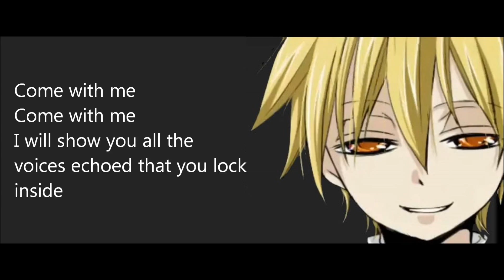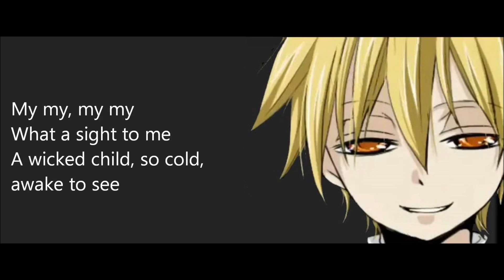Trick and Treat English (Vocaloid Cover)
Hello everyone! Happy Belated Halloween! This is one of our favorite Vocaloid songs and so we just had to write english lyrics for it! We hope you enjoy, and have a great day~